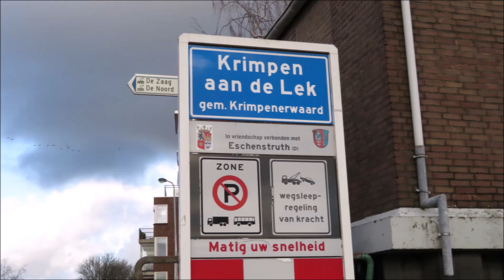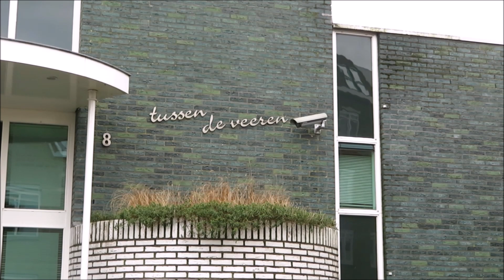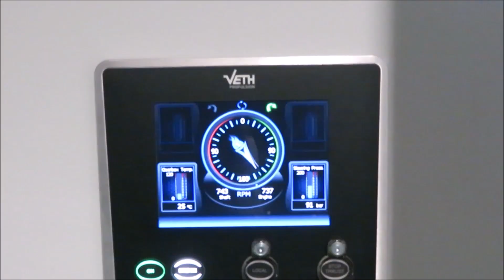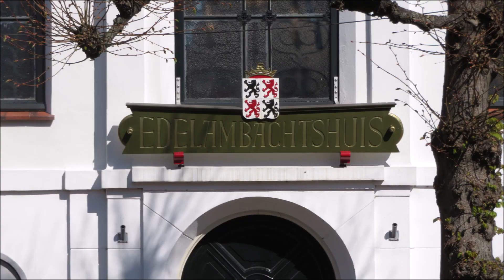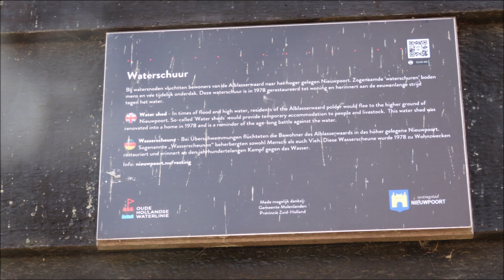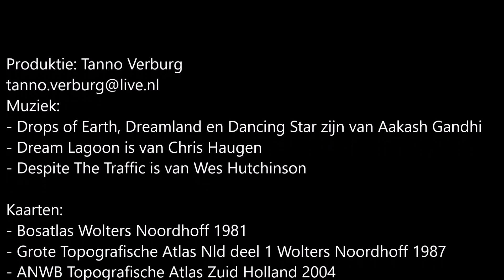Langs de oevers van de Lek deel 1 2021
Omdat het niet waarschijnlijk is dat ik op de Lek ga zeilen, geen zeiltocht deze keer, maar een tocht met beelden vanaf de kant en vanaf de pontjes die hier varen. Dit deel 1 gaat over het deel van de Lek tussen Krimpen aan de Lek en Nieuwpoort.